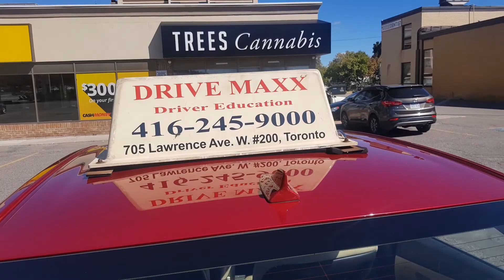How To Pass G2 Drive Test | Mississauga Drive Test Route | Tips To Pass G2 | First Attempt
Hey guys, I passed my G2 drive test at first attempt and I revealed the Mississauga G2 drive test route in this vlog. 😉

Timestamps
Intro - 00:00
Practice Test - 1:20
Drive Test Day - 6:57
Mississauga Drive Test Route - 11:02